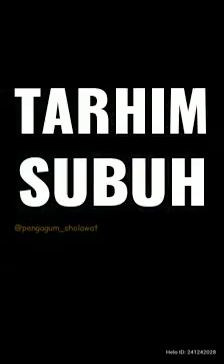TARHIM SUBUH, .. SUARA JELAS, COCOK UNTUK MENGISI WAKTU ANTARA IMSAK DAN ADZAN SUBUH BULAN RAMDHAN.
bekal untuk semangat menjalani puasa ramadhan